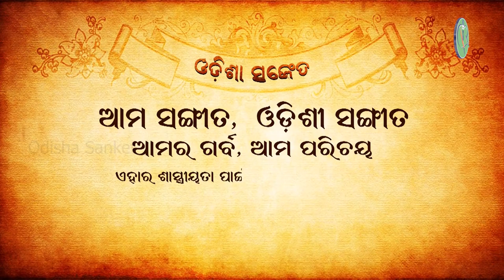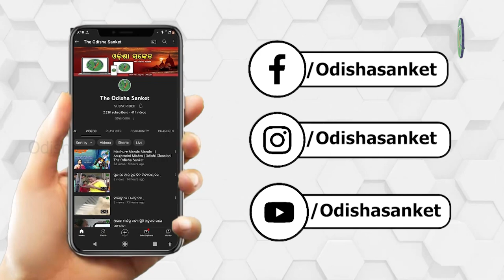Megha Maala Ku || Mama Swain || Odishi Classical || The Odisha Sanket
Video description:
Song: Megha Maala Ku
Taala: Ekatali (4 beats)
Poet: Hrudananda

Artistes and credits:
Vocalist: Mama Swain
Mardala: Soumyakanta "Gyana" Mallick
Harmonium: Muralidhara Swain

In this episode of Aaroha, we are presenting before you, an Odissi song , which is an emotive style rendition of traditional Odissi song.